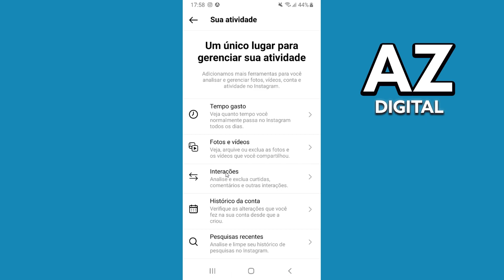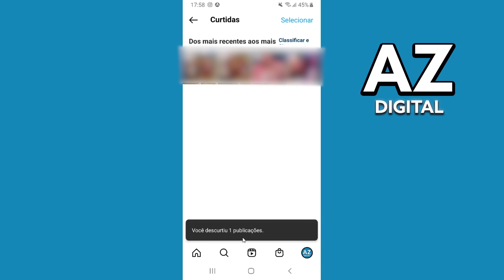Como Ver as Coisas Que Você Curtiu no Instagram (Fácil!)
Nesse vídeo vou tirar suas dúvidas sobre como ver as coisas que você curtiu no instagram, e se é possível ou não fazer isso.

Espero ter ajudado com o vídeo! Se você tiver mais alguma dúvida sobre como ver as fotos que você curtiu no instagram, comente abaixo!